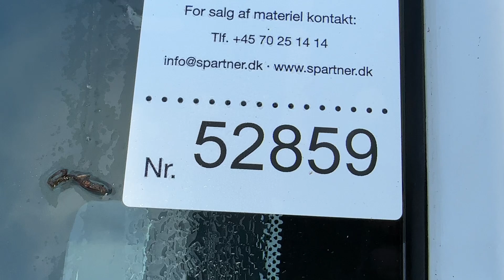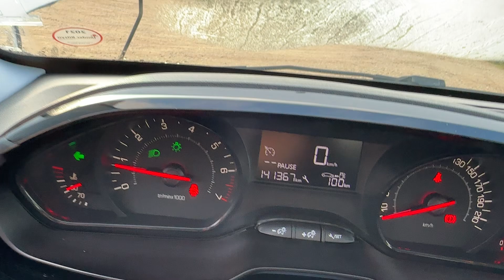B2B Auctions A/S / PEUGEOT 208 1,0 VTI 68 HK 5-D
PEUGEOT 208 1,0 VTI 68 HK 5-D